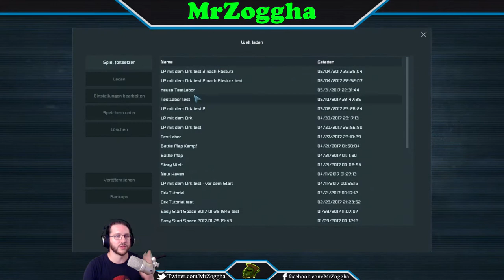Space Engineers #263 ♦ Die Entscheidung♦ [GER]